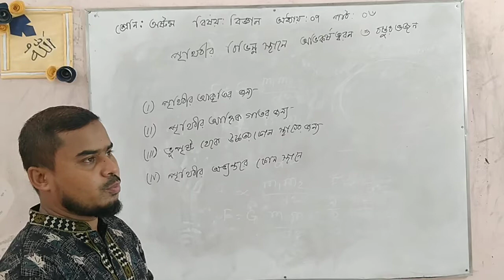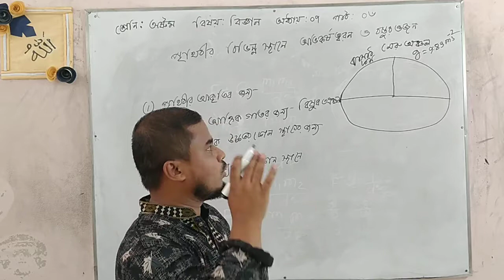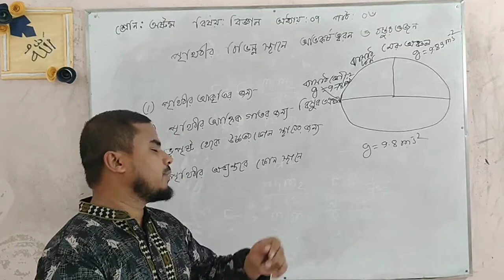অষ্টমঃ বিজ্ঞান (অধ্যায়:-৭) পর্ব: ২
মোঃ ওসমান গনি